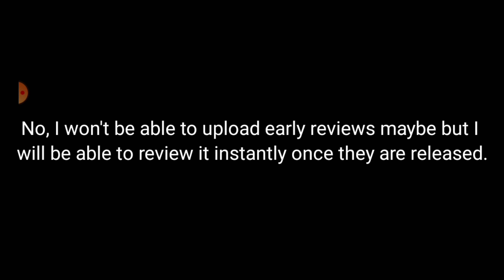Newest Veteran Weapons Damage Test! | Pixel Gun 3D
Plz check the pinned comment!